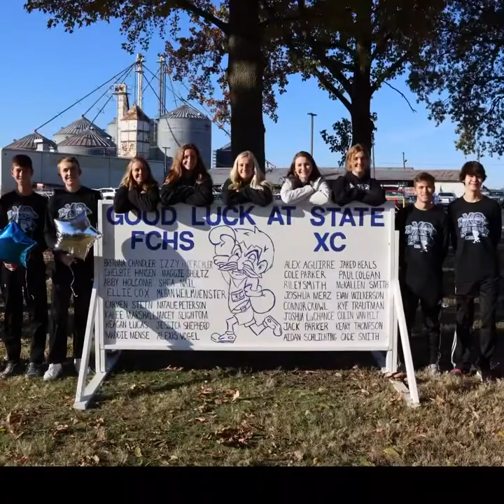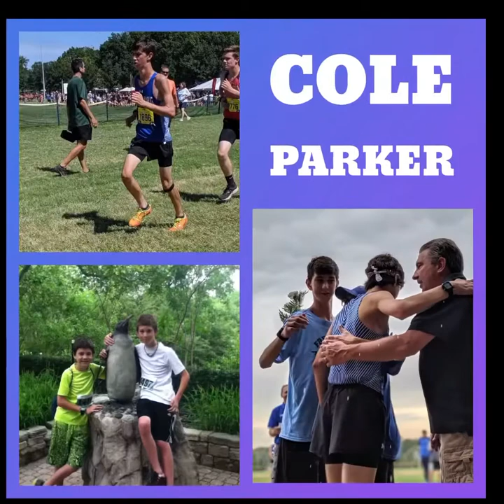Freeburg xc 2019 slideshow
Freeburg High school xc